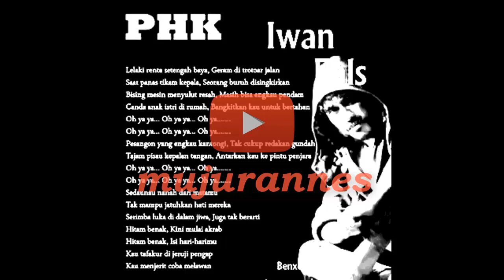Preview Iwan Fals PHK Backing Track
Iwan fals PHK backing track gitar